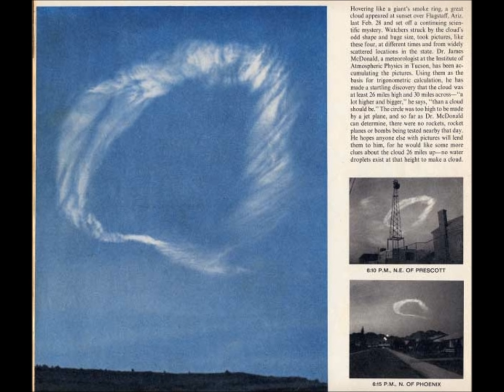Jean Mbaya chante ENCORE UNE FOIS SEIGNEUR..